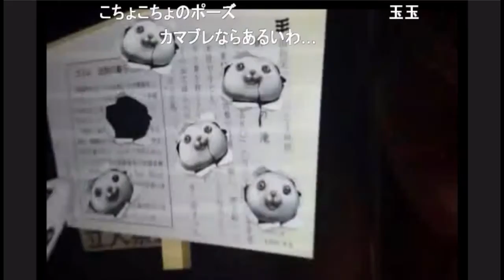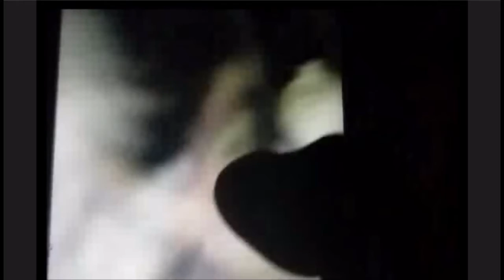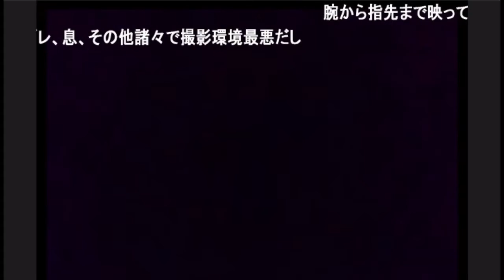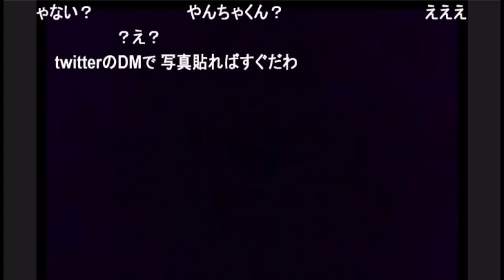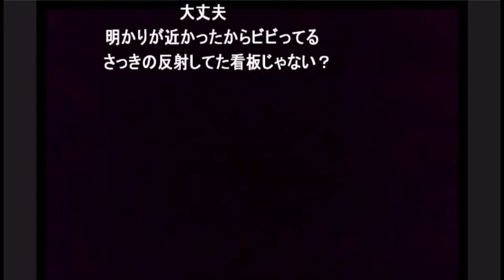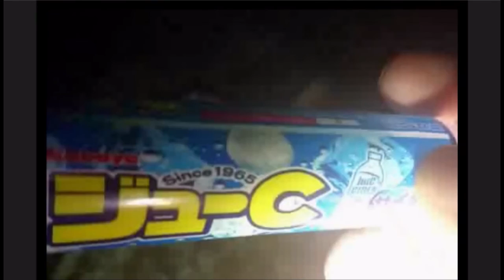【SD】心霊スポット外配信 「八王子城跡」９ 心霊写真撮る！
東京都八王子市「八王子城跡」９
心霊写真！？